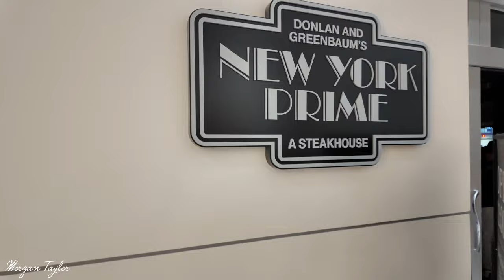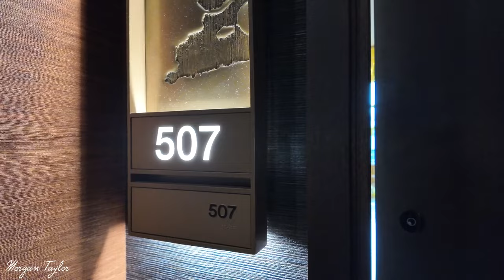VLOG | Valentine's Day & Surprised Babe for his BIRTHDAY WEEKEND!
OPEN ME!

I"M SO LATE! BUT. here's a look on how Valentine's, Galentine's, and Babe's Birthday went!